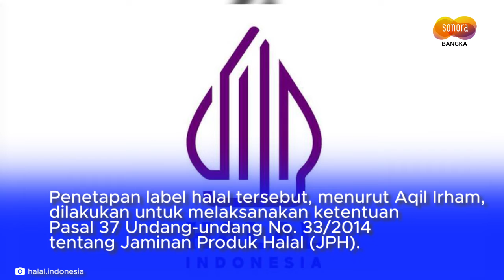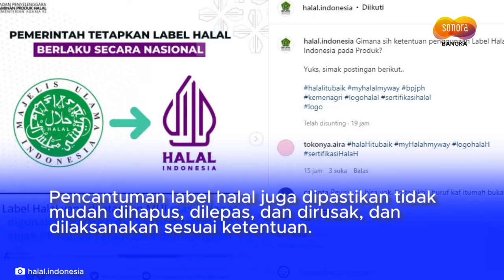Pemerintah Tetapkan Logo Baru Label Halal Berlaku Secara Nasional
Badan Penyelenggara Jaminan Produk Halal (BPJPH) Kementerian Agama (Kemenag) menetapkan label halal yang berlaku secara nasional.
Penetapan label halal tersebut dituangkan dalam Keputusan Kepala BPJPH No. 40/2022 tentang Penetapan Label Halal.